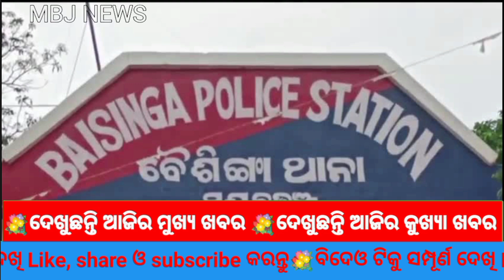ଚେକ ବାଉନ୍ସ ମାମଲାରେ ଦୋଷୀ ସାବ୍ୟସ୍ତ।।MBJ News 06.05.2023